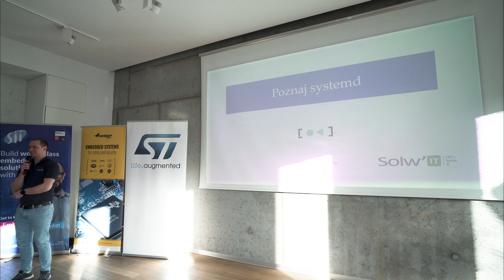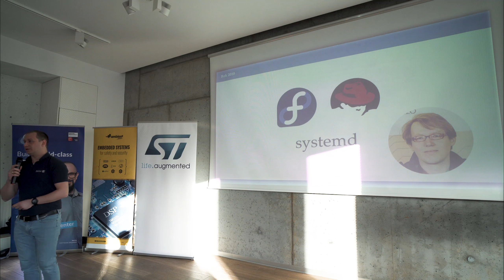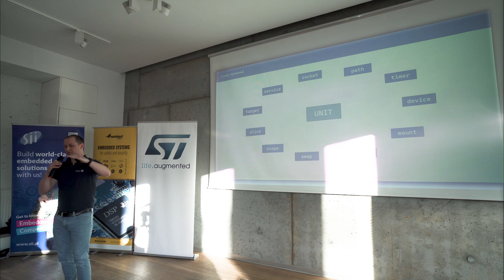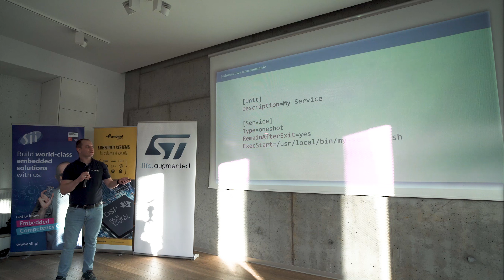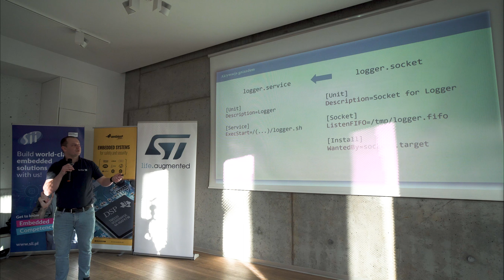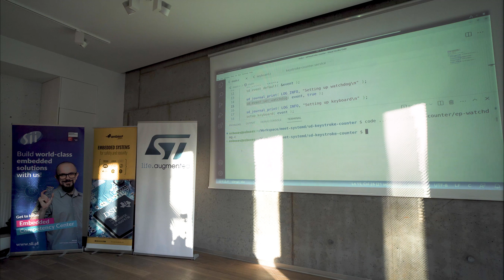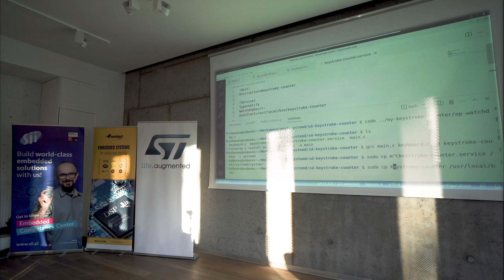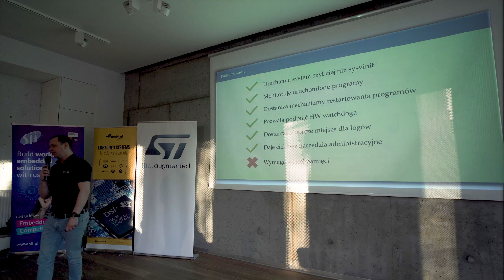Mateusz Przybyła - "Poznaj systemd"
Opis:
"Systemy wbudowane korzystające z Linuksa wymagają odpowiedniego skonfigurowania procesów, które zostaną uruchomione podczas rozruchu. Czasem potrzebują także procesów uruchamianych w sposób cykliczny lub procesów uruchamianych po zaistnieniu odpowiedniego zdarzenia (wpięcie klucza USB, pojawienie się danych na sockecie, wejście w tryb odzyskiwania). Zwykle systemy takie posiadają również mechanizm rejestrowania zdarzeń do analizy własnego stanu. Te oraz wiele innych funkcjonalności daje nam systemd."

O sobie:
"Mateusz Przybyła (lat 36), studiował Automatykę i Robotykę na Politechnice Poznańskiej, gdzie pracował także przy projektach naukowych dotyczących algorytmów sterowania, detekcji i omijania przeszkód przez roboty mobilne zawodowo zajmujący się szeroko pojętymi systemami wbudowanymi - od bare-metal, po uszyte na miarę Linuksy dla potrzeb robotyki, automatyki budynkowej, automotive itp."